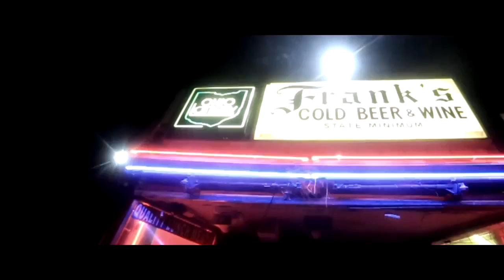Probmal Dubba Lo - Hit my trap (Official Music Video)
Music video for Hit my trap (Official Music Video) performed by Probmal Dubba Lo.